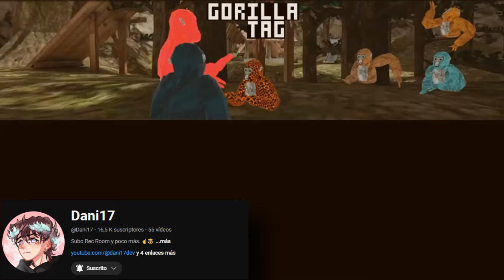Cosas que hacer en Gorilla Tag cuando te aburres.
En este video voy a enseñar todas las cosas que puedes hacer cuando te aburres en el videojuego Gorilla Tag VR, con las oculus quest, meta quest 2 y oculus o meta quest 3, con las meta oculus link, y es muy divertido.